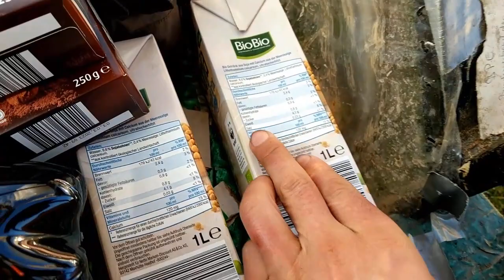Netto Markt versagt (Corona..)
P.S. als ich meiner Nachbarin davon erzählte lachte die weil sie sich selber schon bei der Netto-Hotline über jene Geschäftsführerin beschwert hatte, die dann einen Rüffel von Oben bekam aber immer noch so unfreundlich ist.
Also lieber Netto, bevor Ihr mir nun Hausverbot gebt und ich dann meine Nachbarin nicht versorgen kann, schickt uns doch lieber eine freundlichere Chefin :-)

Und offensichtlich: mein Frust gilt nicht der Frau vom Netto, noch nicht einmal dem Discounter Netto, sondern der Gesellschaft !